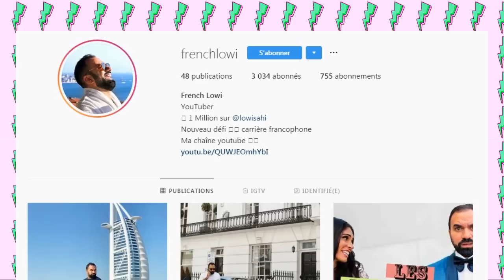عملية نارين بيوتي - وين اختفى موها الشمري _ Gogue TV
اليوم :
قناة لؤي ساهي الفرنسية الجديدة
الصفحة الرسمية لليوتيوب على الانستغرام تنشر صورة ليلى مراد بديزني لاند باريس
صفا سرور بايفنت ماركة لونكوم
وين اختفى موها الشمري
اميرة ريا بلندن

جميع الحقوق محفوظة لدا قناة غوغ